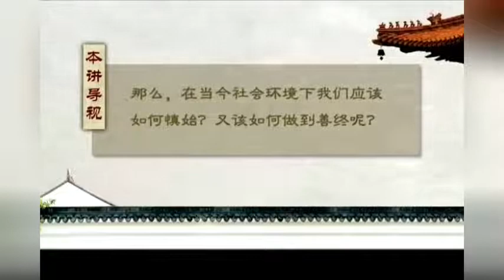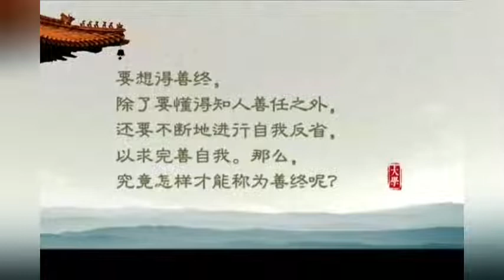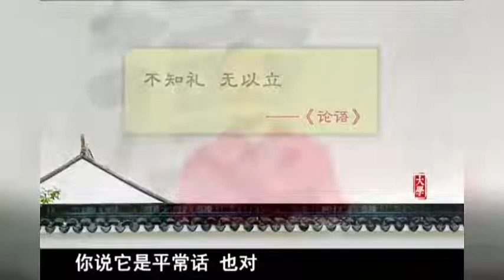曾仕强【为官之道】 12 第十二讲 时时求善终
《为官之道》内容简介：大学之道，在明明德，在亲民，在止于至善……《大学》，一部儒家经典之作，它何以被列为“四书”之首，何以被视为治国安邦的大人之学，其中又包含着怎样的内圣外王之道呢，台湾师范大学曾仕强教授，再次做客《名家论坛》，与您一起探索《大学》中的“为官之道”。
儒家经典《大学》为“初学入德之门也”，经一章提出了“明明德”，“亲民”，“止于至善”三条纲领，又提出了格物、致知、诚意、正心、修身、齐家、治国、平天下八个条目，其中修身为根本，强调人的修身养性不只是内省的过程，更是同外物相接触，穷究物理而获得知识，培养道德品性、完善人格的过程。
      “仕而优则学，学而优则仕”出自《论语 子张》，是孔子的弟子子夏提出来的。意思是说：做官的事情做好了，就可以更广泛地去学习以求更好；学习学好了，就可以去做官，以便给更好地推行仁道。几千年来，“万般皆下品，唯有读书高”的观念深深地烙印在我们内心深处，使我们的确立了“做官、治天下”才是人生最大荣耀的意识。

　　那么对于“为官”，曾仕强教授是什么看法呢？他将给观众和读者以什么样的启迪呢？中国社会的为官之道究竟应该是什么？明明德、亲民、止于至善这些耳熟能详的词语，分别代表了什么，对于官员又意味着什么？修身、齐家、治国、平天下的思想和逻辑隐含着哪些多年被忽略而不为人知的深刻道理呢？为官究竟为什么？如何为官才能做到长治久安？曾仕强教授通过解读《大学》之道，讲述在当今社会环境下为人、为官、处事的道理，无论是领导干部，还是普通百姓，无论是企业高层还是公司职员，都应该以修身为根本，不断完善自己。

曾教授将用他招牌式的微笑和诙谐幽默的演讲风格，化腐朽为神奇的精辟而实用的深刻解读，以四书之首《大学》为根本，正本清源，通过解读经典，借助大量实例，旁征博引，夹叙夹议，深刻剖析为官的学问和技巧，勾画出一条远大光明的为官之道。